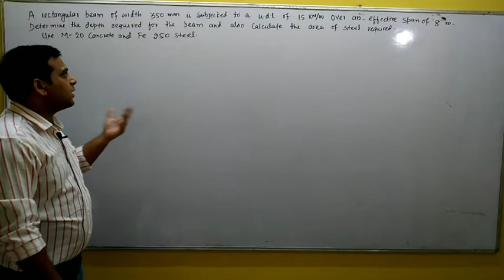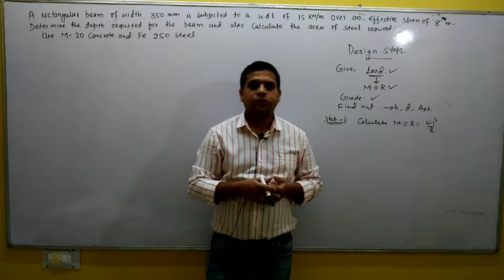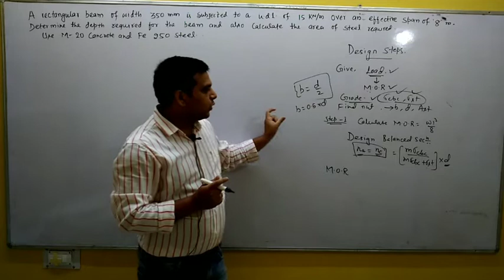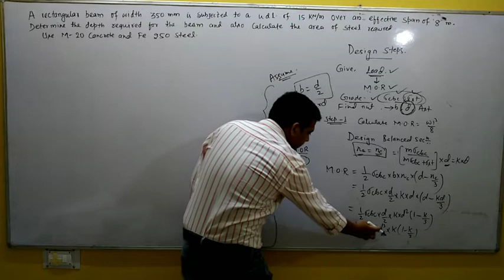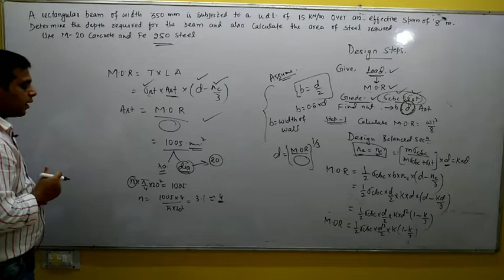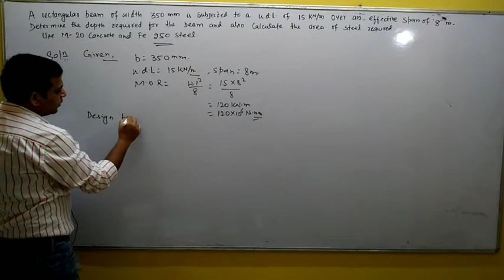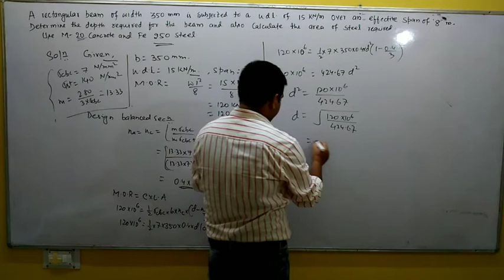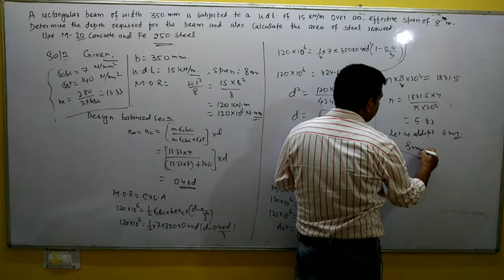LEC:-12, UNIT :-1,R.C.C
Design of Singly Reinforced Beam (W S.M)